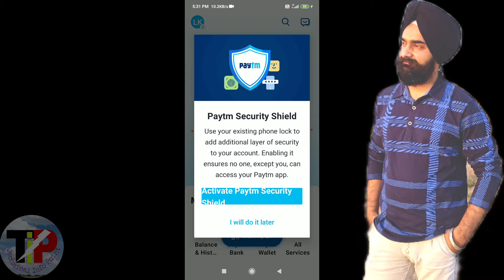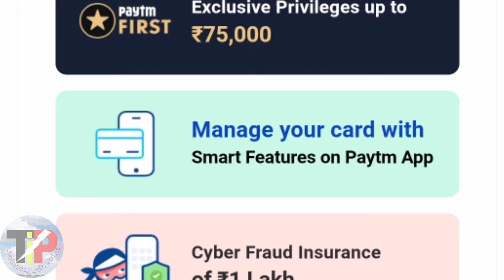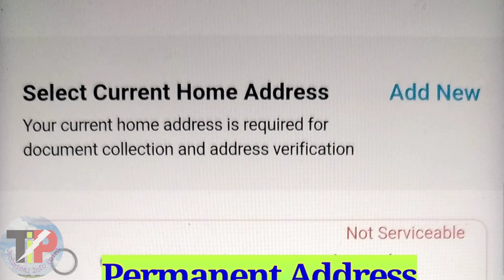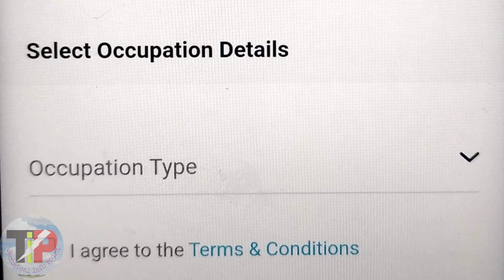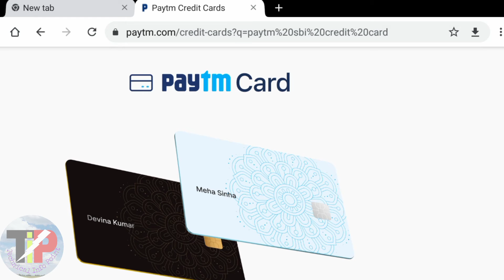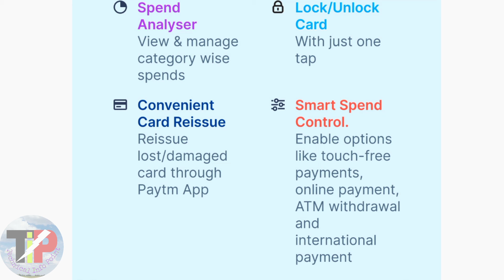How to apply PayTm SBI Credit card online 2021 || How to apply free sbi credit card online in Hindi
In this video we will tell you how can apply on align paytm SBI credit card simple and paytm SBI credit card select from home and totally free of cost we will tells you a step by step process of online apply credit card and also I will give you some importance points about paytm credit card paytm is a a most popular mobile application vault in India and state Bank of India is a biggest bank in India now paytm and state Bank of India co-branded credit card launched and available for limited paytm customer online.

Paytm SBI Credit Card full details 2021 || Free PayTm credit card launched || How to get Credit card.

Our other Popular Videos For You...👇

1.) facebook page delete kaise kare !! how to delete facebook page !! fb page delete kaise kare, How to Delete a Facebook Page.

2.) Youtube का टैक्स फॉर्म कैसे भरें || How to fill tax information in Adsence account for YouTube Hindi